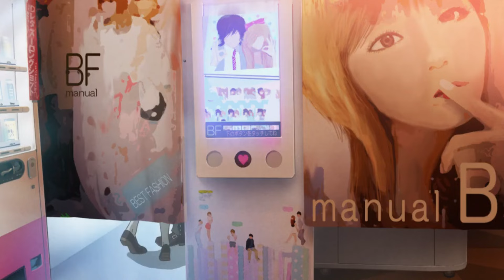Persona 4 Animation Best Moments #1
uh oh